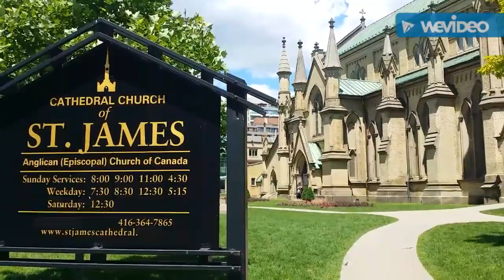Toronto 's Giant Rubber Duck and Dog Fountain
We spent Canada Day's long weekend Monday visiting the Giant Rubber Duck at the Harbourfront and visited a few other city icons on our way to a restaurant including  The brand new Dog fountain